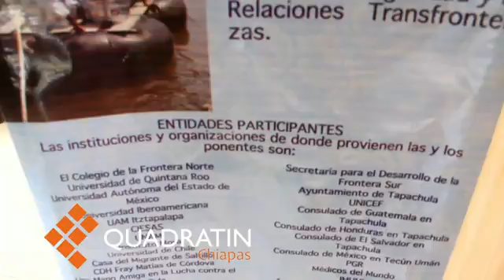Ciudadanía, migración y derechos humanos: Ecosur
TAPACHULA, Chiapas, 1 de julio de 2015.- El colegio de la frontera sur (Ecosur), en Chiapas, anunció el diplomado transfronterizo de actualización profesional denominado " Ciudadanía, migración y derechos humanos en el contexto de la seguridad y el transnacionalismo" que se desarrollara del 03 de julio al de agosto. El objetivo es formar recursos humanos en el conocimiento y análisis de las migraciones asociadas a la temática de los derechos humanos, la ciudadanía, la seguridad y las relaciones transfronterizas y también generar actores capacitados y conscientes para comprender e interactuar con la realidad de las migraciones en el espacio México-Guatemala.

El texto original de Éste artículo fue publicado por Agencia Quadratín en la siguiente dirección

Éste contenido se encuentra protegido por la Ley. Si lo cita, por favor diga la fuente y haga un enlace a la nota original de donde usted lo ha tomado. Agencia Quadratín.